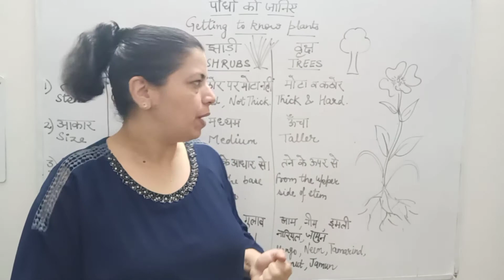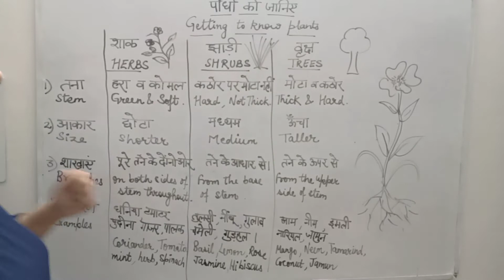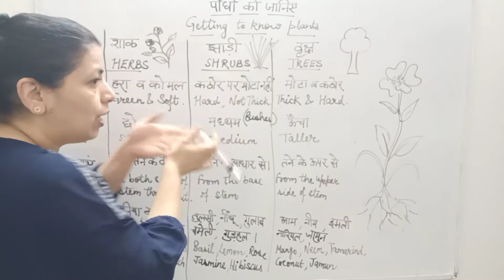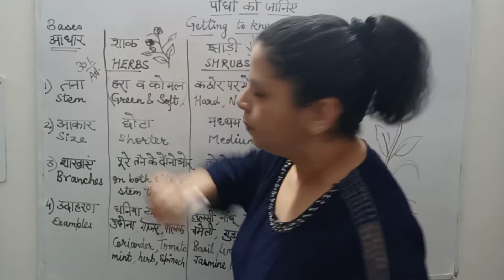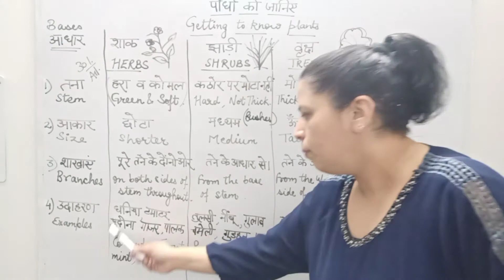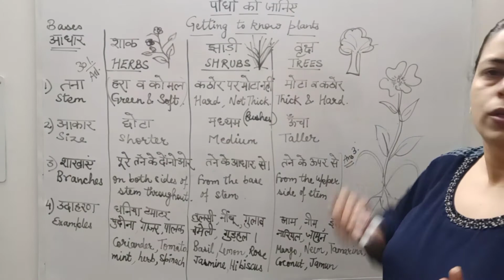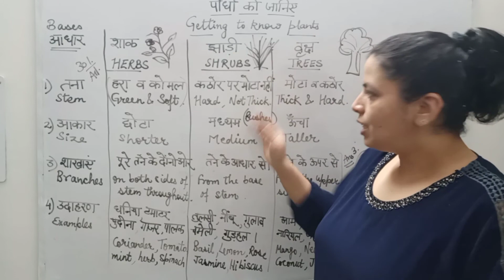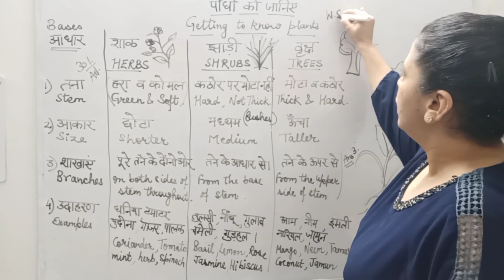HERBS, SHRUBS & TREES/ शाक, झाड़ियां व पेड़ || CLASS 6 || SCIENCE.